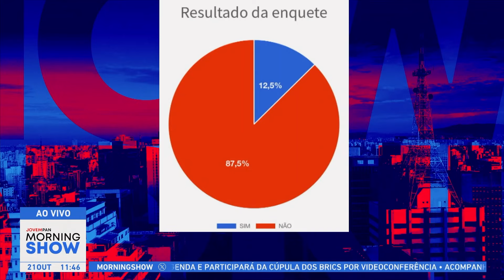Thomas Schultz: “Essas pessoas se INCOMODAM com a EVOLUÇÃO das outras”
O colunista Thomas Schultz, especialista em relacionamentos, explicou o que são as pessoas “âncoras” e como podemos manter distância delas. Ele ainda falou sobre como podemos identificar alguém que não te apoia e tenta te controlar.